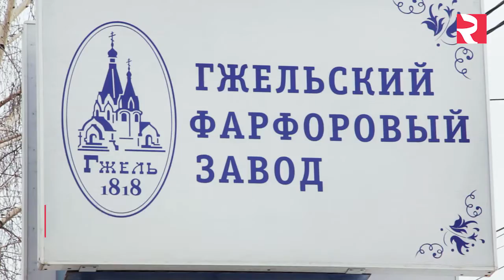Russian handicrafts Gzhel porcelain